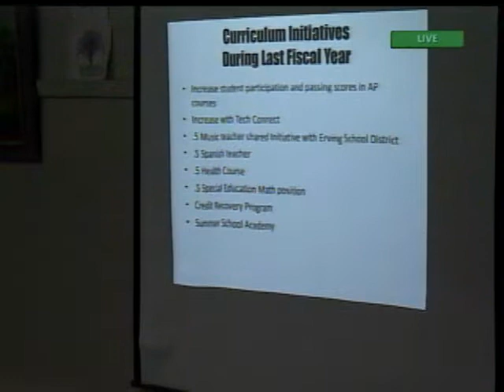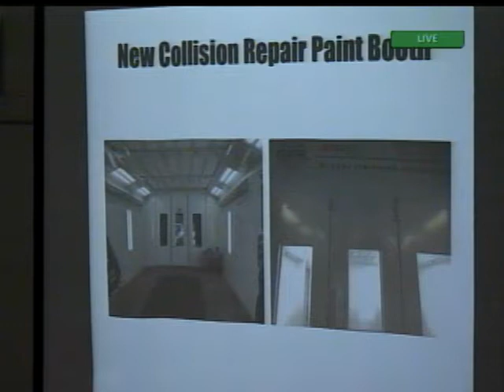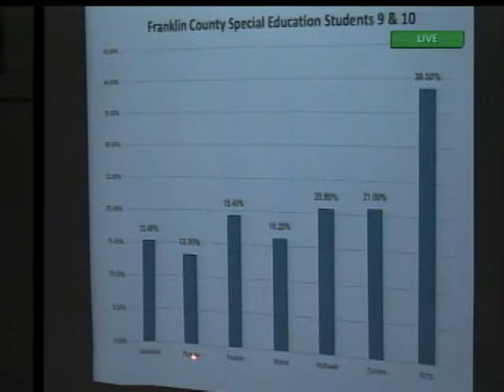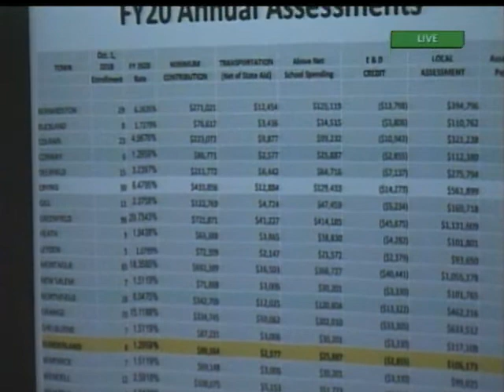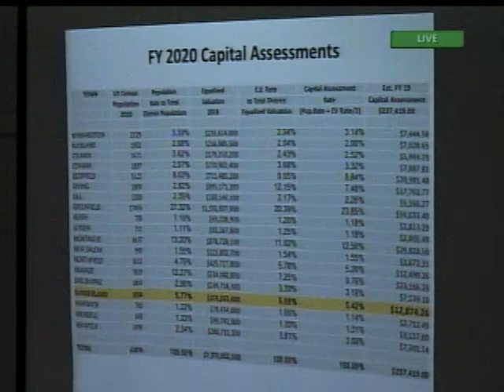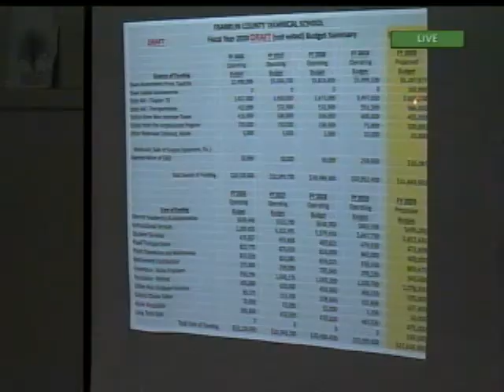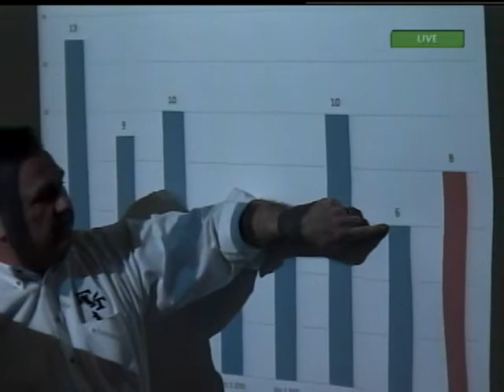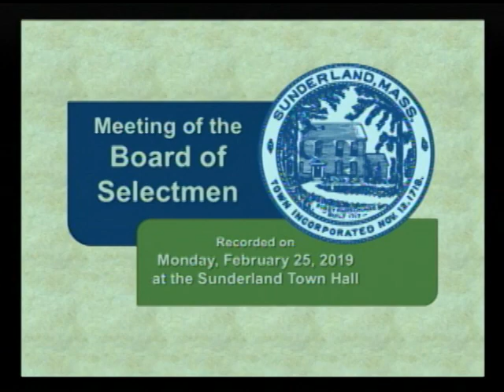Sunderland Selectboard - February 25, 2019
The regular meeting of the Sunderland Selectboard. Recorded February 25, 2019 at the Sunderland town offices